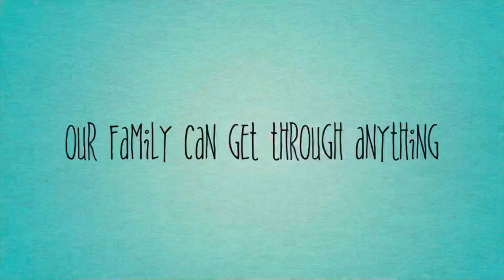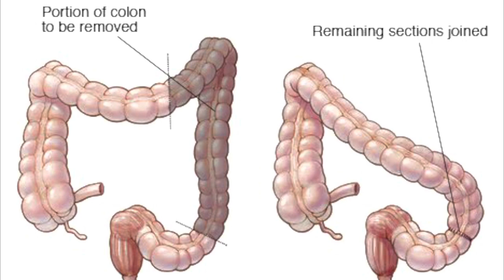My Journey With Colon Cancer - Episode #1 - The Beginning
This video is about about me and my families journey through my diagnosis of colon cancer. This video describes the process I went through to be diagnosed and what the next steps will be.